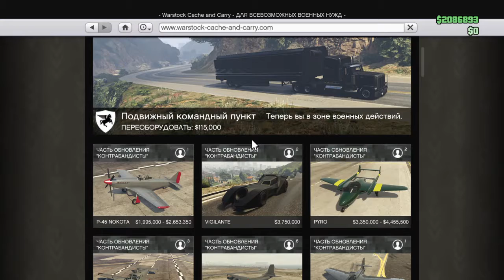Grand Theft Auto V контрабандисты спёрли у немцов самолёт кукурузник и прокачали и вернули